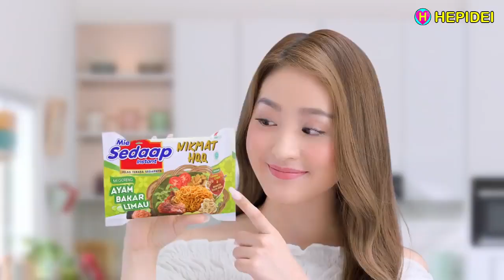BARU! MIE SEDAAP AYAM BAKAR LIMAU SedaapnyaNextLevel Ayam Bakarnya Meresap | Street Food | HEPIDEI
BARU! MIE SEDAAP AYAM BAKAR LIMAU, Nikmat Ayam Bakarnya Meresaap SedaapnyaNextLevel - Street food

Source:
Mie Sedaap